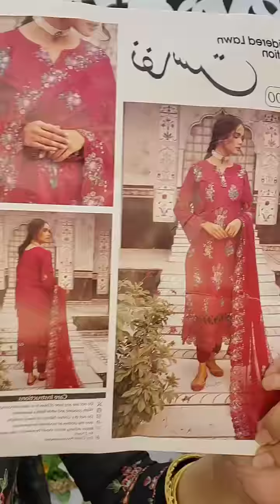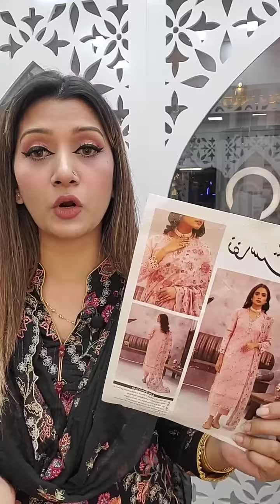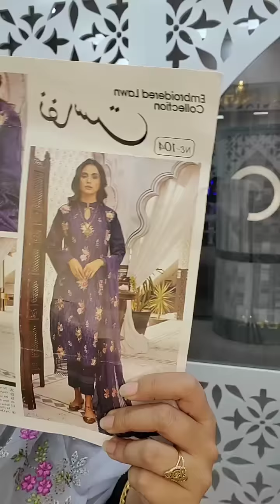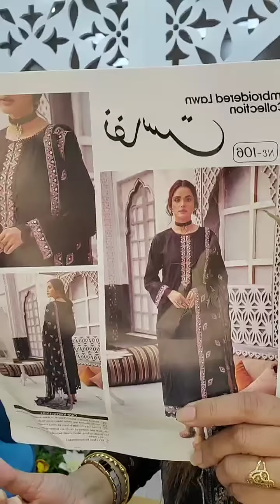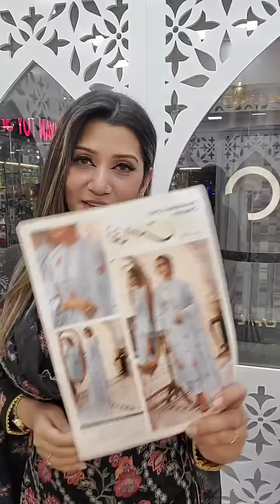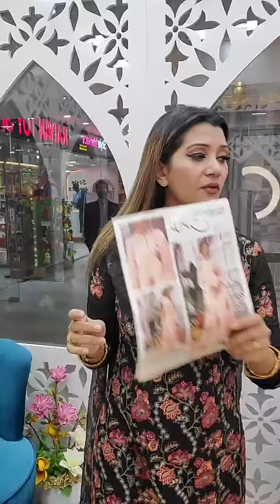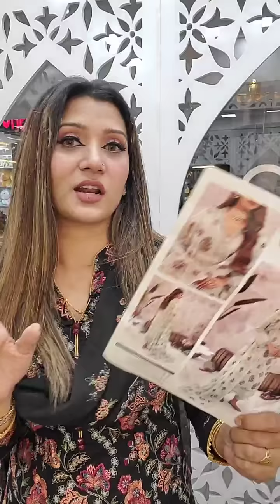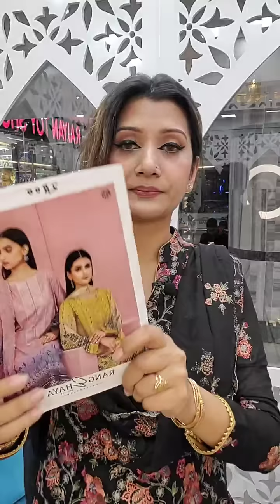খুবসুরাত নিয়ে লাইভ ধামাকা ২০২৩, Goyna Baksho, Page and order link 👇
Showroom:
Mirpur
Shop 404
Mirpur New Market shopping mall
Mirpur 1

Showroom address:
Uttara -
uttara, dhaka
Dhanmondi-
Shop 1122, level 1
Shimanto Shambhar,

দৃষ্টি আর্কষণ...